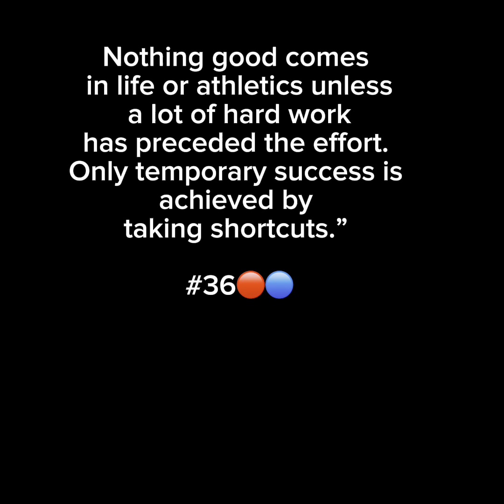Ilhan Rafael TPU U15 vs Marsiling 6/4/24